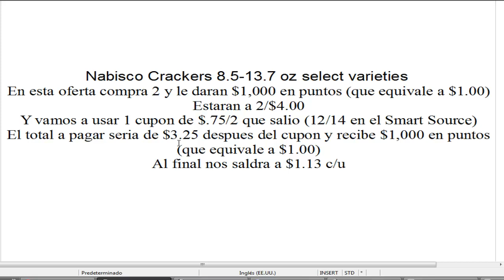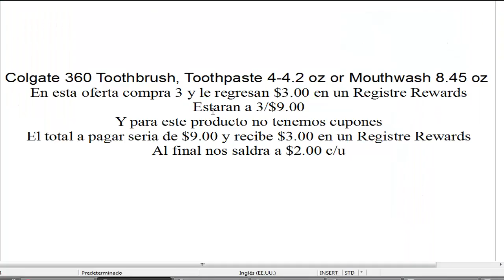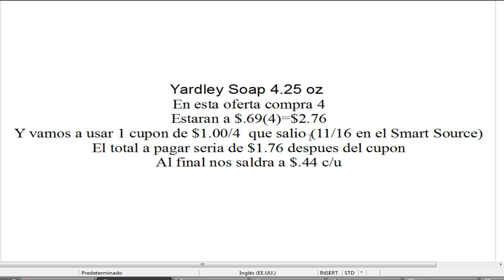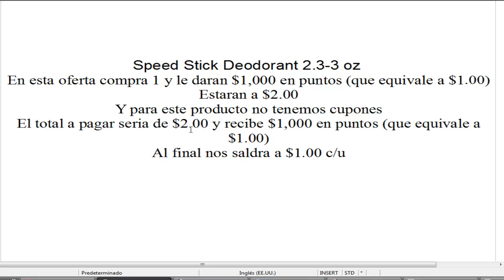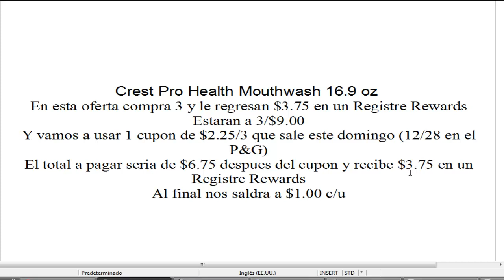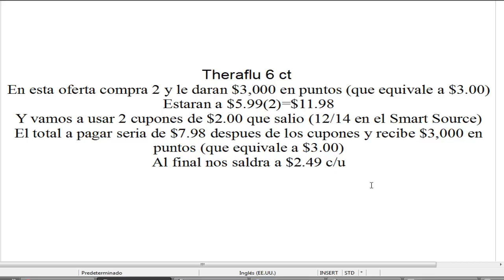Oferta del Dia, (12/28 - 01/03/15) Plan Wlagreens | Casayfamiliatv